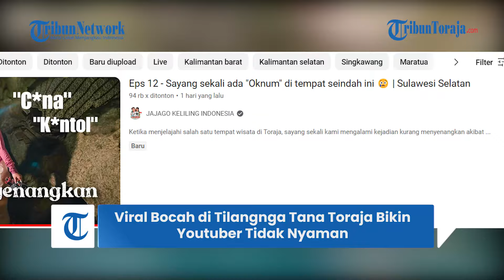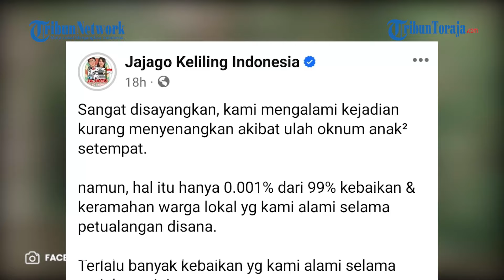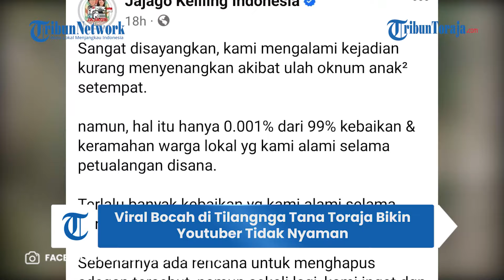Viral Aksi Bocah-bocah di Objek Wisata Kolam Alam Tilangnga, Tana Toraja, Buat Youtuber Tidak Nyaman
TRIBUNTORAJA.COM, MAKALE - Youtuber Jajago Keliling Indonesia mengeksplor keindahan alam dan budaya di Toraja.

Dalam tayangan Youtuber yang diupload Senin (25/3/2024), salah satu yang dikunjungi adalah objek wisata permandian kolam alam Tilangnga.

Youtuber ini membuat judul: "Sayang sekali ada 'Oknum' di tempat seindah ini".

Kolam alami ini berada di Kelurahan Sarira, Kecamatan Makale Utara, Tana Toraja.

Pasangan suami istri ini mengaku kurang nyaman saat berada di sana. Adalah perlakuan bocah warga setempat yang membuat mereka tidak berlama-lama menikmati objek wisata tersebut.

Awalnya, mereka kagum dengan kejernihan air di kolam purba tersebut, ditambah dengan suasana alam yang sejuk.

Namun, mereka mulai tidak nyaman saat sekelompok anak yang ingin melompat dari pohon ke kolam berteriak dengan kata-kata yang kurang pantas sembari menyebut nominal Rp 5.000 dan Rp 10.000.

Nominal ini merupakan tawaran dari si anak bagi pengunjung. Jika ingin melihat mereka melompot, pengunjung bersedia membayar mereka sesuai dengan kesepakatan.

Ini semacam "tradisi" di kolam tersebut.

Namun, tidak dianjurkan mengeluarkan kata-kata tidak pantas.

Selain itu, youtuber ini juga merasakan tekanan rasis yang dilontarkan anak-anak tersebut. Beberapa anak berterik, "Cina."

Diketahui bahwa pemilik akun Jajago Keliling Indonesia merupakan pasangan suami istri bernama Jhon dan Riana.

"Ketika menjelajahi salah satu tempat wisata di Toraja, sayang sekali kami mengalami kejadian kurang menyenangkan akibat ulah oknum anak⊃2; disana," tulisnya.

"Namun, hal itu hanya 0.001 persen dari 99 % kebaikan & keramahan warga Toraja yg kami alami selama petualangan di sana," tambah Jajago.

"Sebenarnya ada rencana untuk menghapus adegan tersebut, namun sekali lagi, kami ingat dgn tujuan channel Jajago ini adalah untuk menampilkan "Apa Adanya" apa yg kami alami, itulah yg kami sampaikan."

Potongan video dari Youtube kemudian diup di tiktok dan menjadi ramai.

Menanggapi hal ini, Pemda Tana Toraja melalui Dinas Pariwisata Kepemudaan dan Olahraga langsung mengadakan rapat dengan pihak terkait, termasuk pemerintahan setempat, pengelola objek wisata, bahkan anak-anak dan juga orang tunya.

Pertemuan dilakukan siang ini, Selas (26/3/2024), objek wisata Tilangnga.

Artikel ini telah tayang di Tribuntoraja.com dengan judul Viral Bocah di Tilangnga Tana Toraja Bikin Youtuber Tidak Nyaman,

Sumber : Tribun Toraja/Jajago Keliling Indonesia